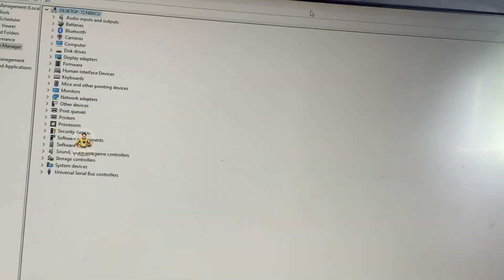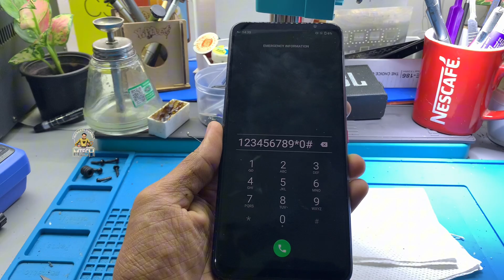Dead Asus Rog 5 😱 Cpu Problem 👀 | M Tech Videos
videos കണ്ടുകൊണ്ട് എല്ലാവരും maximum share ചെയിതു support ആക്കണം നിങ്ങളുടെ ഓരോ support കൊണ്ടെങ്കിലും എനിക്ക് ഇവുടങ്കിലും എത്തുവാൻ പറ്റിയാൽ എനിക്ക് കിട്ടുന്ന ഏറ്റവും വലിയ ഭാഗ്യമാണ് അതുകൊണ്ട് maximum share ചെയിതു subscribe ചെയിതു സുപ്പോർട് ആക്കുക .video ലെ നിങ്ങളുടെ അഭിപ്രായം എന്തായാലും നിങ്ങൾ comments ആയിട്ട് പറയേണം .

ഒരുപാട് ആഗ്രഹം ഉണ്ട് ഒരു സ്വന്തമായി shope ഓപ്പൺ ആക്കണം എന്നെകൊണ്ട് പറ്റുന്നപോലെ കൊറച്ചാൾക്ക് പറ്റുന്നരീതിൽ പറഞ്ഞുകൊണ്ടുക്കണം എന്നൊക്കെ ഉണ്ട് അപ്പൊ നിങ്ങളൊക്കെ maximum support ആക്കിയാൽ ചിലപ്പോ ഇതിൽനിന്നും കിട്ടുന്ന earnings കൊണ്ട് ഏതൊക്ക നടക്കുമായിരിക്കും .

നിങ്ങൾക്ക്  mobilephone  service  ചെയ്യാൻ വേണ്ടി കൊറിയർ അയക്കണം ഇന്നുണ്ടാകിൽ ഞാൻ adress തായേ കൊടുക്കാം

From
Nisar nm
baithul noor
iringal po
koyanda valappil
673521

indian പോസ്റ്റ് ൽ അയക്കുവാന്നാകിൽ ഈ adress കൊടുക്കുക മറ്റേതെങ്കിലും couriur ആണങ്കിൽ ഞാൻ വേറെ adress തായേ കൊടുക്കാം
From
Nisar nm
baithul noor
vadakara
673101

To
നിങ്ങളുടെ adress ഉം കൂടെ നിങ്ങളുടെ whatsapp number kooda നിർബന്ധമായിട്ടും box ന്റെ മുകളിൽ കൊടുക്കണം .